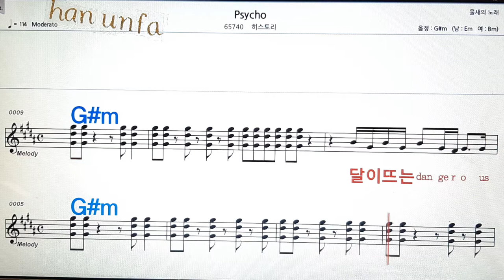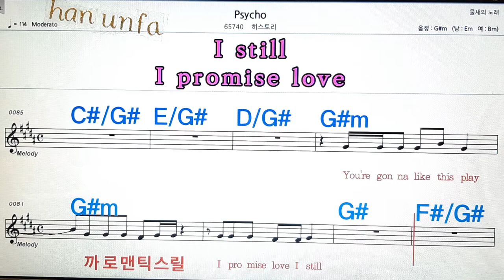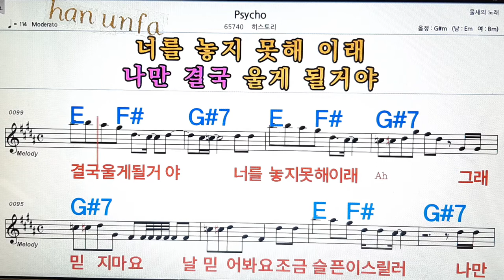Psycho/히스토리💋노래방, 통기타 , 코드 큰악보, 가라오케, 반주💖Karaoke, Sheet Music, Chord, MR